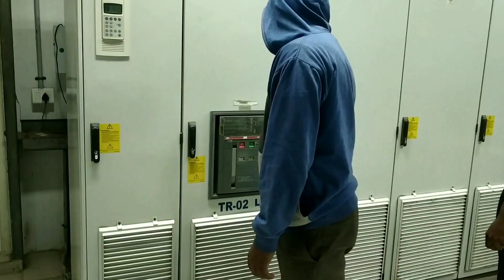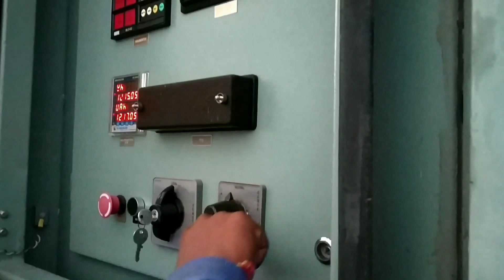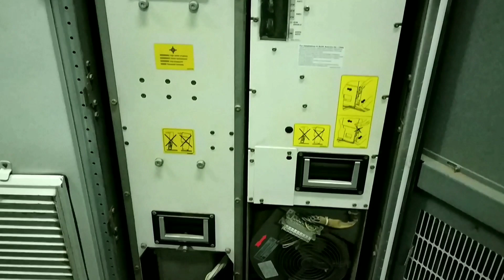Inverter PM( Preventive Maintenance) Solar Power Plant ( Part-14)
Please visit below link for more details of Solar Power Plant.
Solar Power Plant (Part-1)

Solar Power Plant (Part-2)

Solar Power Plant (Part-3)

Solar Power Plant (Part-4)

Solar Power Plant (Part-5)

Solar Power Plant (Part-6)

Solar Power Plant (Part-7)

 Solar Power Plant (Part-8)

Solar Power Plant (Part-9)

Solar Power Plant (Part-10)

Solar Power Plant (Part-11)

Solar Power Plant(Part-12)

Solar Power Plant(Part-13)